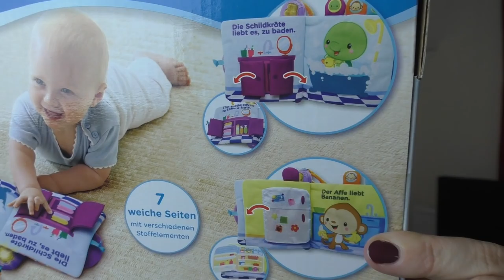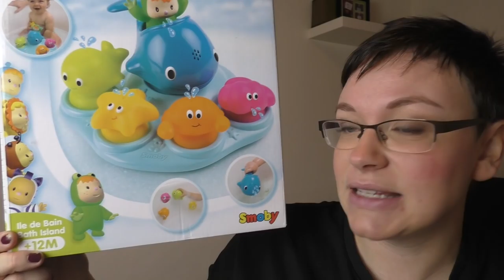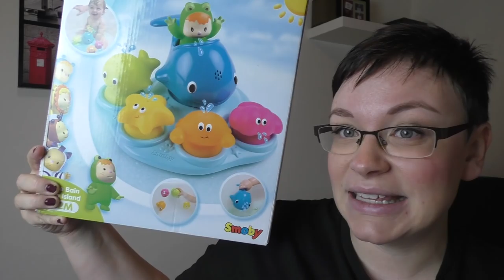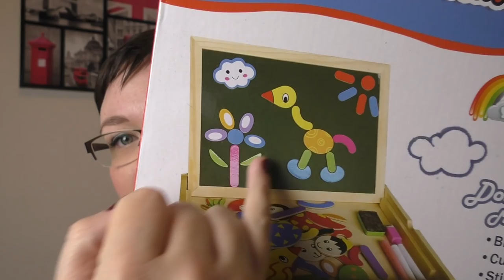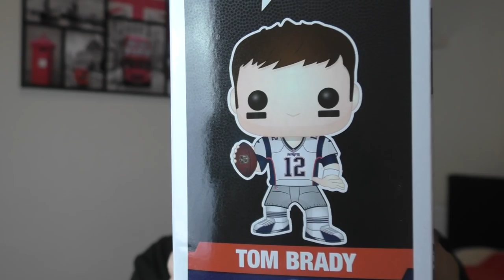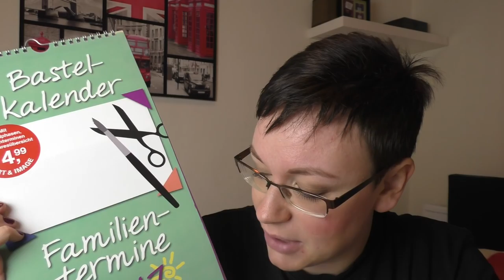Geschenkideen für Weihnachten | Baby, Kleinkind, Familie & Freunde | Frau Farbenfroh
Ein paar Geschenkideen für Weihnachten zeige ich euch in meinem heutigen Video. Es ist für alle was dabei: Babys, Kleinkinder, Familie & Freunde, Männer & Frauen. Viel Spaß!
DIY Geschenkideen erwarten euch im Dezember auf meinem Kanal.

Vtech Tierkreisel
Vtech Kuschelbuch
Smoby Cotoons Badeinsel

Magnet Spiel

Foto Kalender

Funko Pop Figuren

Wenn ihr uns etwas zuschicken möchtet, dann bitte an diese Adresse:

Julia Ressel
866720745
Packstation 113
02906 Niesky